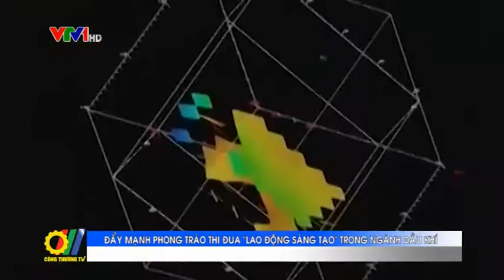Tiếp tục đẩy mạnh phong trào thi đua Lao động sáng tạo trong ngành Dầu khí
Vừa qua tại Hà Nội, Tập đoàn Dầu khí Quốc gia (PVN) Việt Nam tổ chức Hội nghị tổng kết phong trào thi đua Lao động sáng tạo giai đoạn 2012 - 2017...